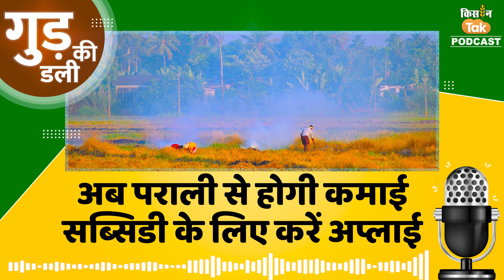Stubble Burning: पराली मैनेजमेंट के ल‍िए सब्स‍िडी चाह‍िए तो इस तारीख तक करें आवेदन | Kisan Tak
पराली जलाने (Stubble Burning) की घटनाएं बढ़ने लगी हैं. इस बीच हरियाणा सरकार ने राज्य के किसानों से पराली न जलाने की अपील की है. सरकार ने कहा है क‍ि कृषि यंत्रों से पराली मैनेजमेंट करने पर किसानों को प्रति एकड़ एक हजार रुपये दिए जाएंगे. किसान पराली मैनेजमेंट के लिए विभागीय पोर्टल पर 30 नवंबर तक ऑनलाइन आवेदन कर सकते हैं. आवेदन (agriharyana.gov.in) पर करना होगा. कृषि विभाग के एक प्रवक्ता ने बताया कि फसल अवशेष प्रबंधन स्कीम के तहत किसानों को पराली न जलाने व उसके उचित उपयोग के बारे में जागरूकता अभियान चलाने के ल‍िए अध‍िकार‍ियों को निर्देश दिए गए हैं.